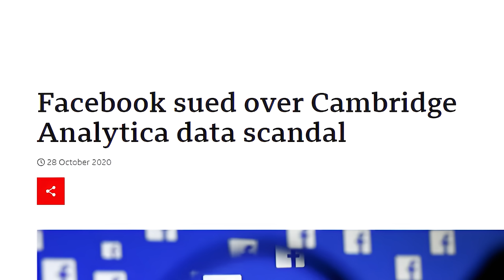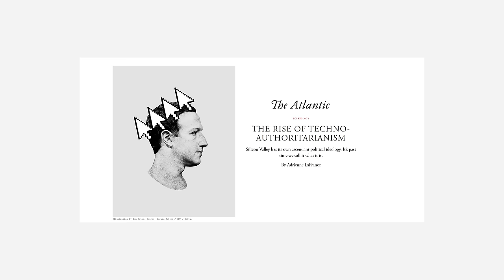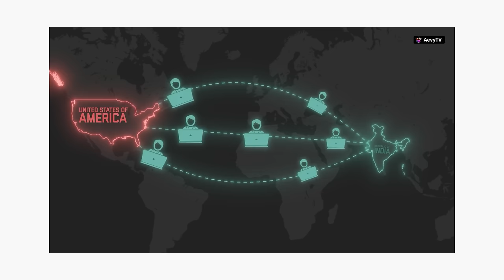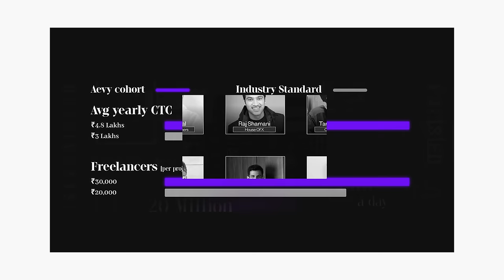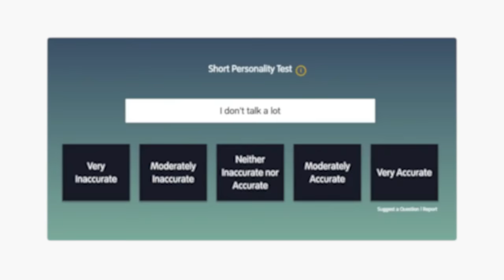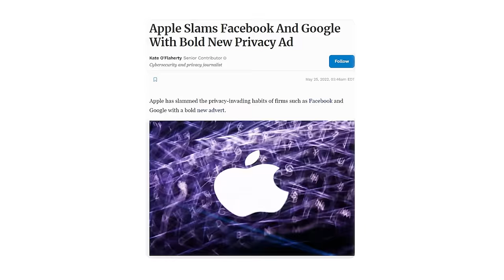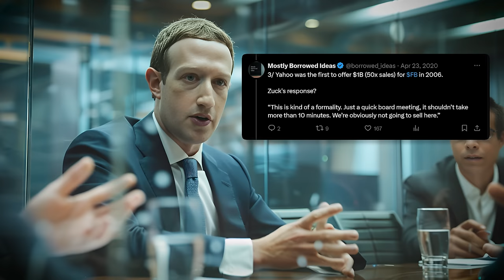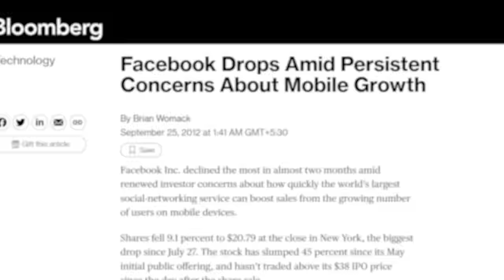Why Mark Zuckerberg Is The G.O.A.T.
Now in this video, we take a deep dive into the remarkable comeback story of Mark Zuckerberg and Facebook (now Meta). Once vilified by the media as an unrelatable, data-stealing CEO, Zuckerberg has managed to turn his narrative around through a combination of bold business moves and personal rebranding.

0:00 - Intro about Mark Zuckerberg and Facebook
0:46 - Prevailing negative narrative about Zuckerberg in the past
1:19 - Meta's recent financial turnaround and increased profits
2:11 - Insight about Meta's capital expenditure on infrastructure and AI
3:31 - Media bringing up Zuckerberg's past actions from 20 years ago
4:37 - Challenges of content moderation decisions on social media
5:24 - Character flaw argument against Zuckerberg
6:38 - segment about an emerging new age career
8:27 - How trials and media scrutiny have made Zuckerberg a better person
9:06 - Politicians using Zuckerberg as a scapegoat
9:45 - Difficulty of agreeing on acceptable content on social media
10:30 - Comparing social media to WWE with heels and faces
12:21 - Cambridge Analytica scandal and Facebook's perspective
14:10 - Zuckerberg's transition from heel to face by being more relatable
15:11 - Zuckerberg's actions to improve public perception and relatability
16:22 - Zuckerberg going direct to the public and skipping media
17:13 - Thread on Zuckerberg's business achievements
19:36 - Zuckerberg still being a young founder CEO playing the comeback story
20:42 - Concluding thoughts and an inspiring Instagram reel